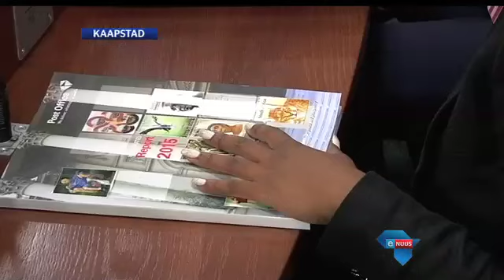LP's roskam Poskantoor se bestuur / MPs blast Post Office management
Kaapstad, 12 April 2016 - Lede van die Parlement se staande komitee oor openbare rekeninge het te velde getrek teen die Poskantoor se raad. Hulle pak die skuld vir die uitgerekte stakings van 2014 op die raad en is ook woedend oor miljoene rand wat onreëlmatig bestee is.

Cape Town, 12 April 2016 - Members of Parliament's standing committee on public accounts have lashed out against the Post Office's board. They blame the board for the protracted strikes in 2014 and irregular expenditure of millions of rand.